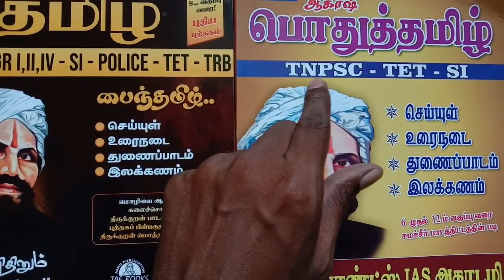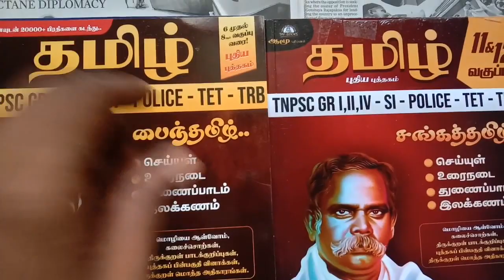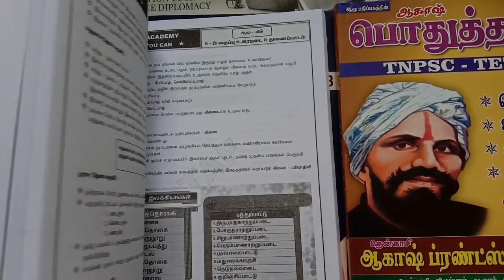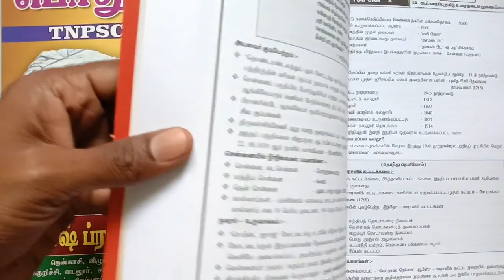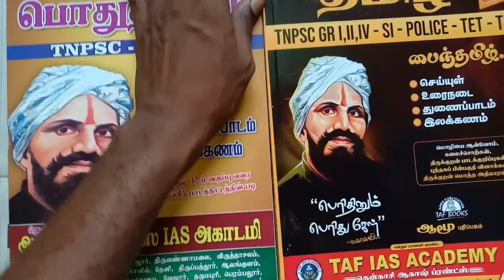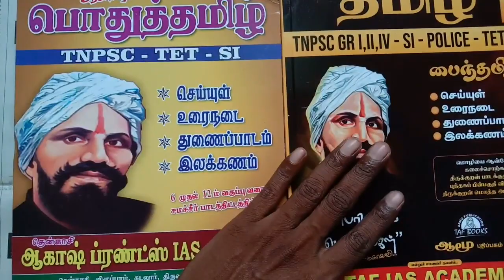TAF TNPSC Pothu Tamil TAF Old Syllabus Tamil